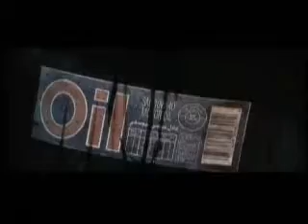Its The Oil Stupid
The never ending story, the republican party and the oil business.
Together stopping all other fuels to keep us like junkies addicted to oil.